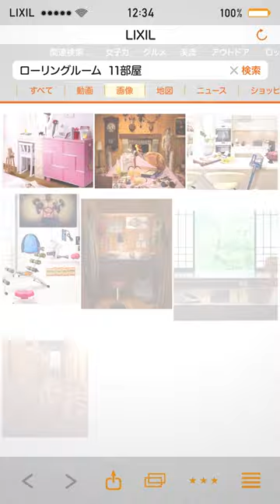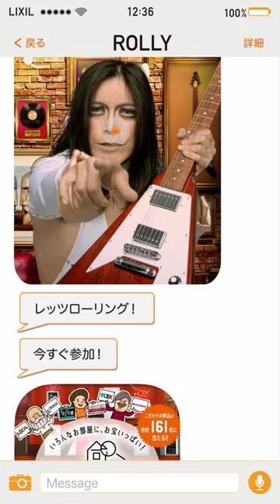カリスマロッカー”ROLLY”が大暴れ！”スマホ特化型スペシャルムービー「Rolling Room」70年代ロックの部屋編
カリスマロッカーROLLYがオリジナル楽曲を披露する、”スマホ特化型” スペシャルムービー。